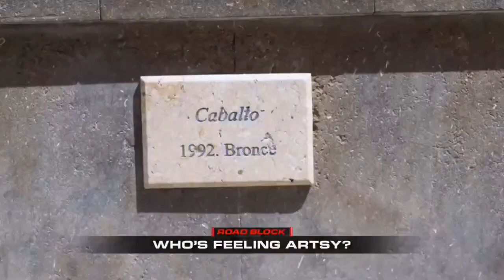The Pitstop: Amazing Race 36 Episode 4 Recap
Congratulations, you have checked into 'The Pit Stop', an Amazing Race Recap! After our time on AmazingRace, it's time for us to sit back on the couch and enjoy the show again as viewers. Join us each week as we recap episodes of Amazing Race Season 36. This is our Recap for Season 36, Episode 4: "Those Who Wander Are Not Lost" hosted by James Wallington (Season 32) & Cayla Platt (Season 33) with special guests: Leo & Alana (Season 32), Laura Pierson (Season 26) and Michelle & Sean (Season 36).

One of our goals is to be as eco-friendly as possible and reduce our carbon footprint. One way we do that is by using 100% renewable energy to power our apartment with Arcadia Power. Help save the earth with Arcadia Power!